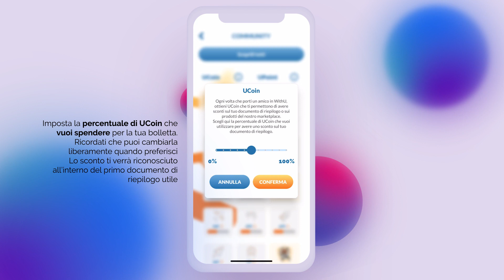Tutorial Community WithU - UCoin e UPoint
Conosci la Community WithU, il Programma Fedeltà che ti offre premi e sconti?
Se sei cliente WithU, aderisci alla Community. Registrarsi è semplice e gratuito! Inizia subito ad accumulare UCoin e UPoint, e trasformali in premi e sconti!
Cosa sono gli UCoin e gli UPoint? Scoprilo nel video!